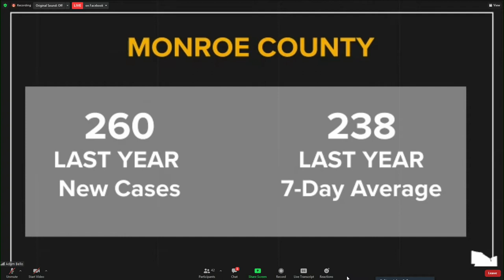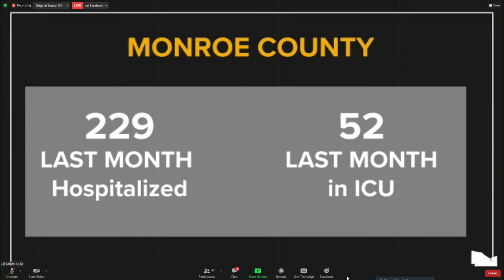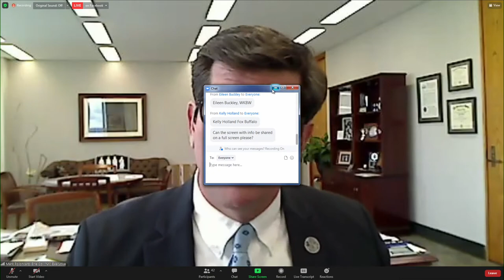Bello, Dr. Mendoza hold COVID-19 briefing with Erie County, hospital leaders (part 1) — November 15,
Monroe County Executive Adam Bello and Public Health Commissioner Dr. Michael Mendoza hosted a COVID-19 briefing Monday afternoon with regional leaders to update residents on the pandemic.